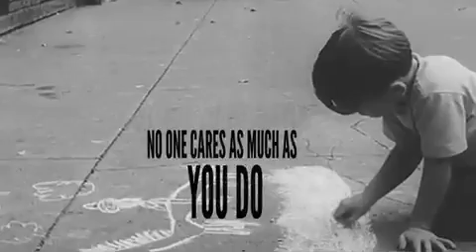The Lonely Entrepreneur